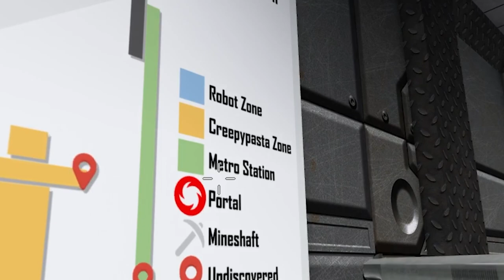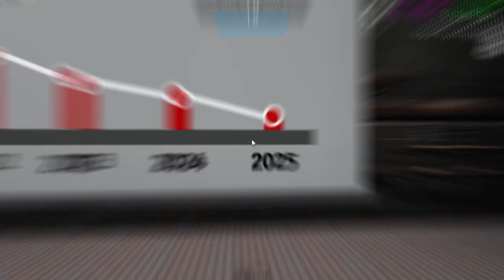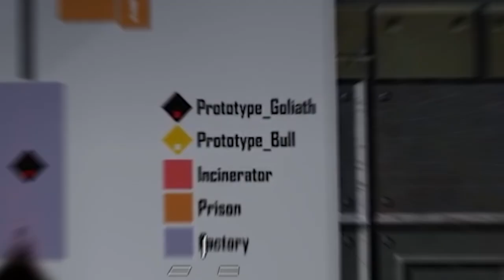Roblox Area 51 SUCKS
In this video, we'll take a look at the popular game "Roblox Area 51" and why it doesn't live up to the hype.

If you're a Roblox fan, you won't want to miss this honest review and gameplay footage of the game that everyone's been talking about.

_*Socials*_

_*Tags*_